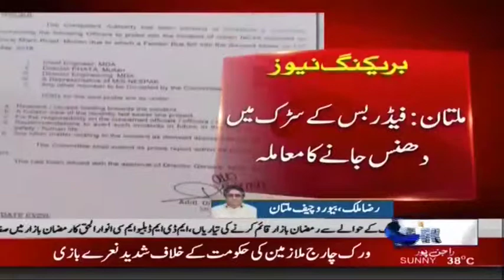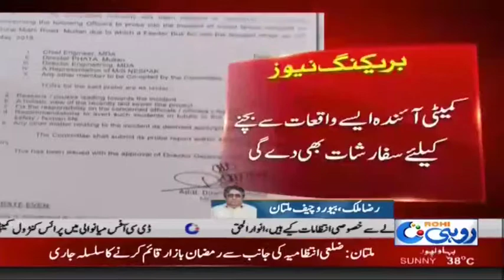ملتان میں فیڈر بس کے سڑک میں دھنس جانے کا معاملہ